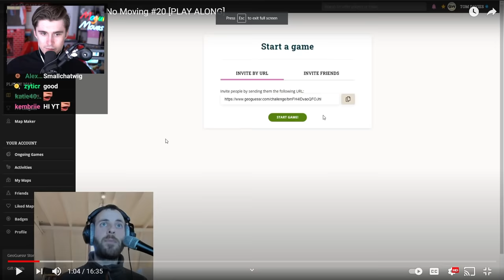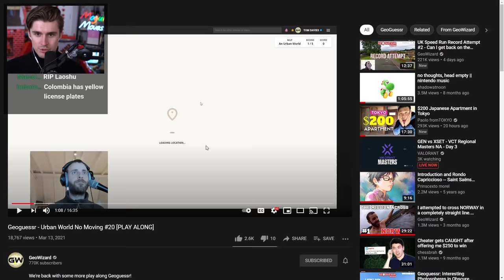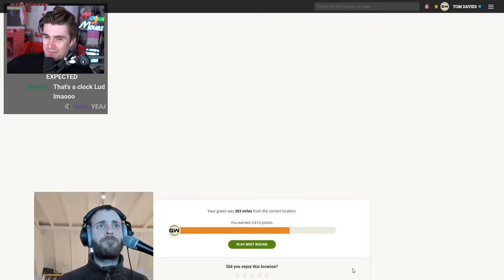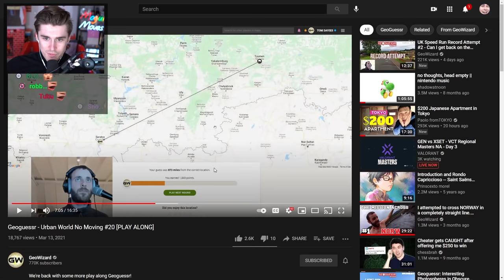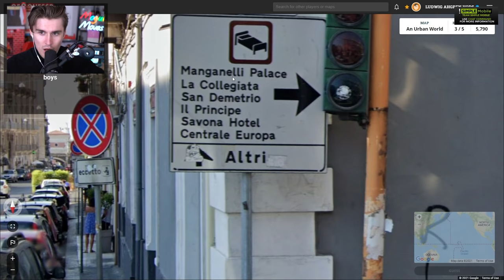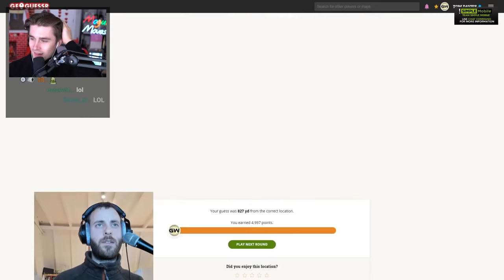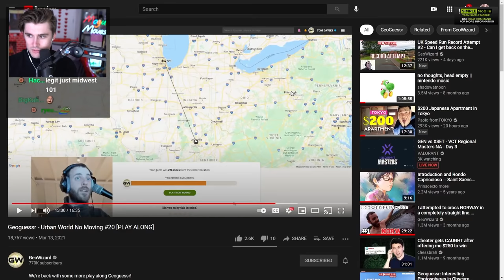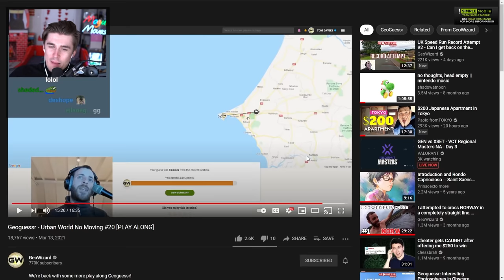The Greatest Game of Geoguessr.